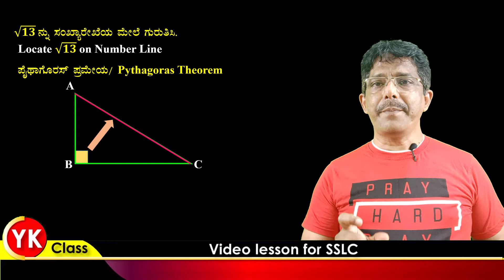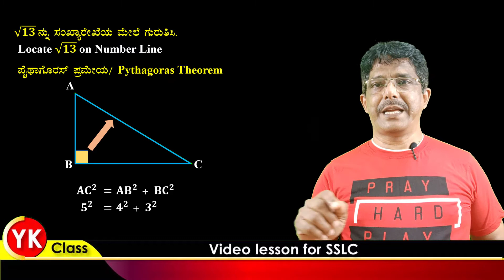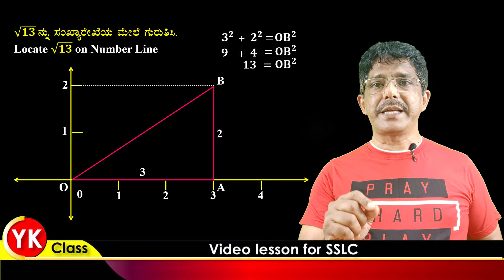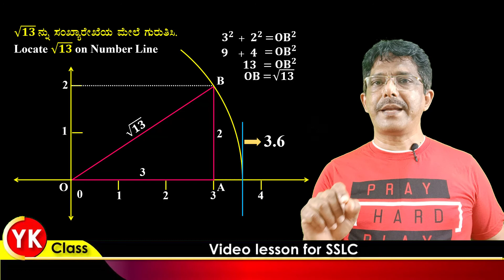Number System Locating Sq 13 on Number Line For Class 9 Part 5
This video is based on 9th standard mathematics of Karnataka State. In this video I tried to explain main concepts for average students. It is very useful video for students of Karnataka.